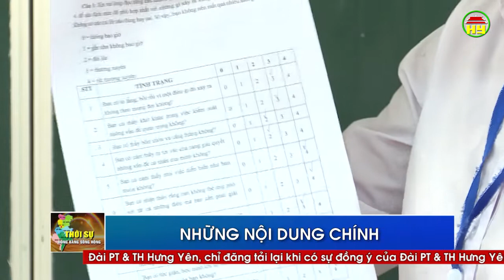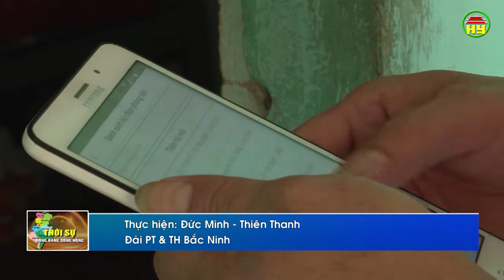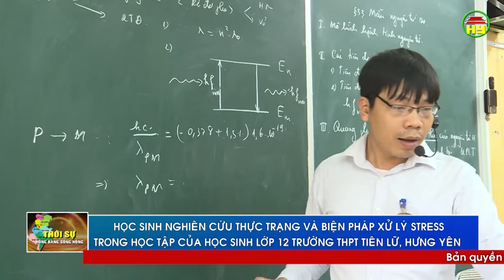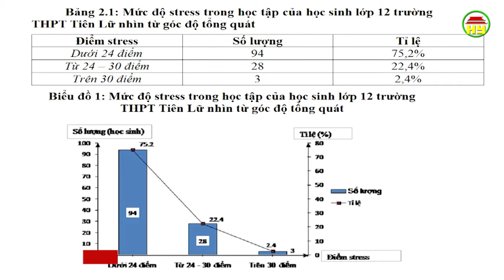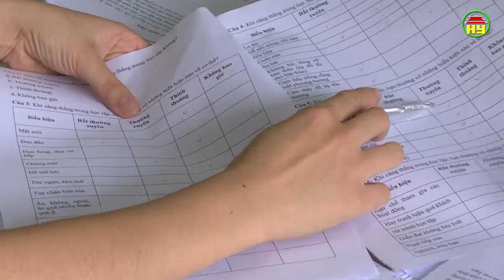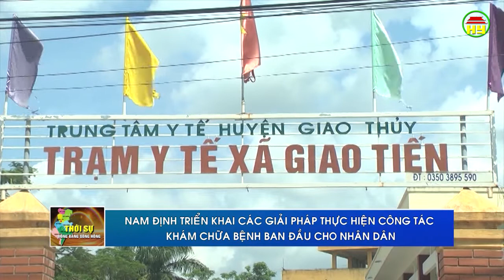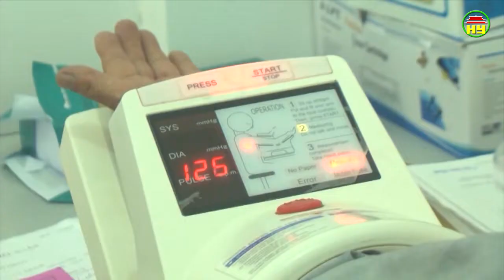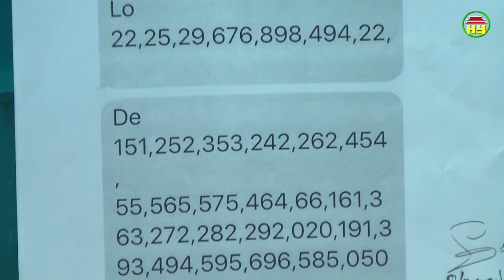Thời sự Đồng bằng sông Hồng thứ 2 ngày 22/04/2019